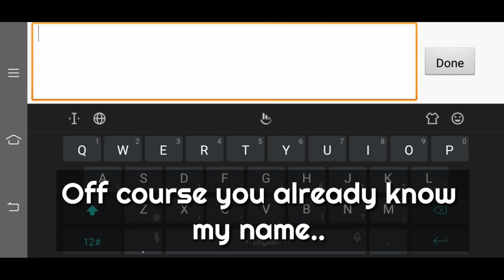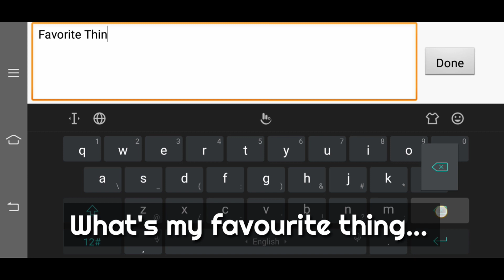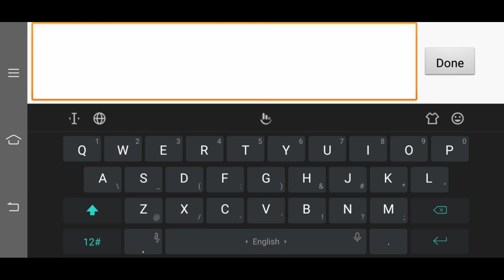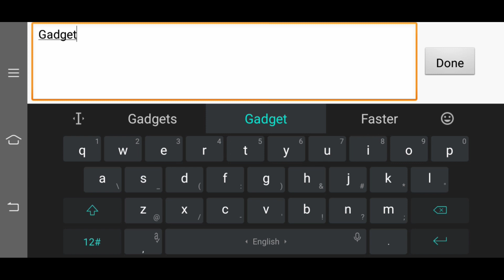New Episode #1!!! - Cleaning my Backyard!!! | Stardew Valley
This is my first gameplay of this game..

And I'll be uploading episodes of this game..

See you in the next game...
Peace!!!